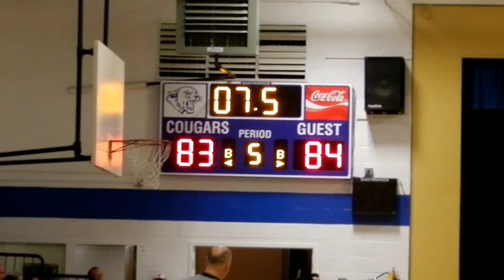Edwards free throw / Mathis basket Calvert Hall/Mount Carmel basketball OT 1/18/15